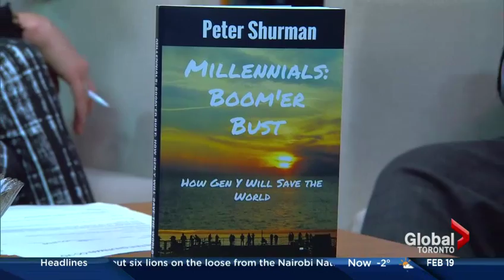Peter discusses his book on millennials on Global TV Morning February 2016